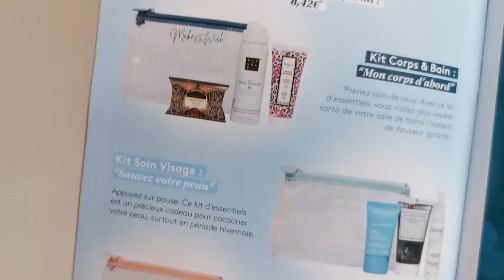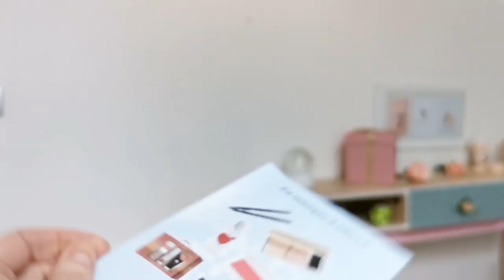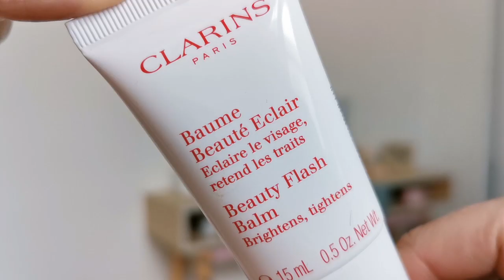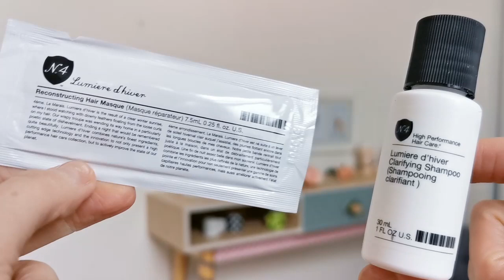BIRCHBOX NOVEMBRE 2019 (box beauté)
BIRCHBOX NOVEMBRE 2019 ( Beauté Givrée - Box beauté)
Dans cette vidéo je vous donne des indices sur la Box de décembre qui réserve de très belles surprises !